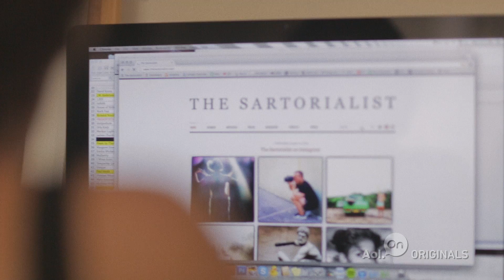Burlesque | Ep. 4 | The Sartorialist For AOL On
'The Sartorialist' Ep. 4 -- 'Burlesque': Burlesque dancer Grace goes from ordinary to extraordinary as she discusses her love of performance with Scott.

About The Sartorialist: Follow Scott Schuman, the Sartorialist, from the streets of NYC to the capitals of Europe on his quest to photograph and document the best in culture and fashion. Whether shooting the striking uniforms of Spanish bullfighters in Madrid or New York City's iconic street style, Schuman shows us how what we wear expresses who we are.